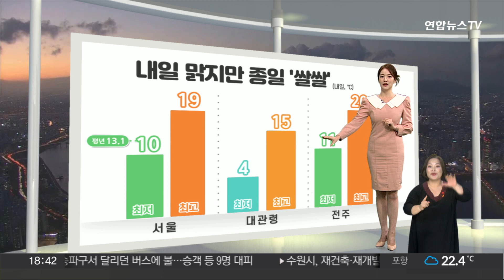[생활날씨] 밤까지 중부 비…내일 기온 뚝, 올가을 가장 쌀쌀 / 연합뉴스TV (YonhapnewsTV)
[생활날씨] 밤까지 중부 비…내일 기온 뚝, 올가을 가장 쌀쌀

중부지방 곳곳에 비가 내리고 있는데요.

가을비가 마치 소나기처럼 쏟아지고 있습니다.

보시다시피 비구름이 국지적으로 강하게 발달하면서, 같은 수도권 내에서도 강수량 차이가 크게 나고 있고요.

서울 관악구와 경기 이천 등 일부 지역에는 세찬 장대비가 관측되고 있습니다.

오늘 밤까지 중부지방으로 천둥,번개를 동반한 비가 내릴텐데요.

서울남부와 인천,경기남부에는 최대 30mm의 적지않은 비가 예상되고요.

곳곳에 싸락우박이 떨어질 가능성도 있습니다.

비가 그친 뒤에는 북서쪽에서 찬공기가 유입되겠습니다.

밤사이 기온이 뚝 떨어질텐데요.

내일 아침 서울 10도로, 오늘보다 4도 가량이나 내려가겠고요.

대관령을 비롯한 일부 산지는 5도 안팎을 보이면서, 서리가 내리거나 얼음도 얼겠습니다.

그리고 내일 낮에도 서울 19도, 전주 20도에 그치는 등, 예년기온을 밑돌겠고요.

종일 쌀쌀하겠습니다.

내일은 다시 맑은 하늘이 드러나겠지만, 해안가와 제주도 중심으로 초속 20m 안팎의 강풍이 불겠습니다.

해상에서는 대부분 물결이 4m 안팎까지 거세게 일면서, 풍랑특보가 내려질 수 있겠습니다.

모레도 찬바람이 계속되기 때문에, 환절기 건강 잘 챙기셔야겠고요.

주말에는 전남남해안과 제주에 한때 비가 내릴 전망입니다.

생활날씨였습니다.